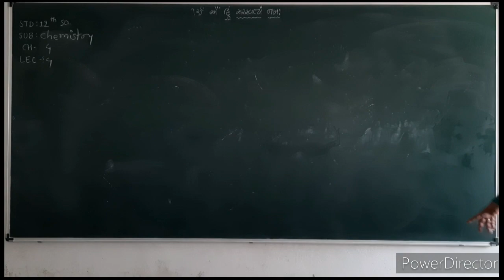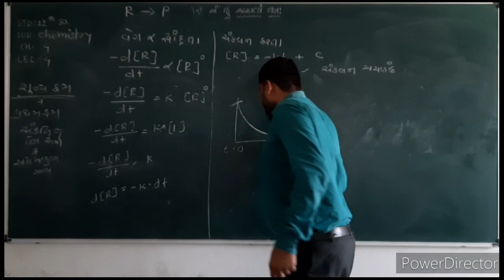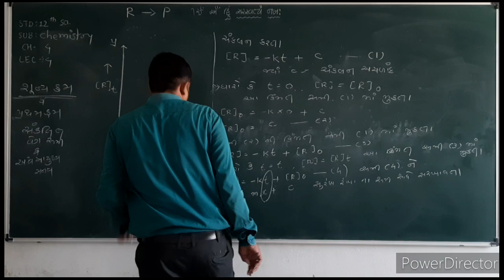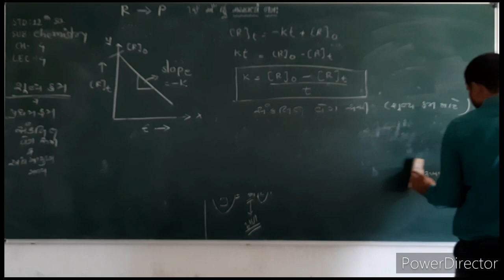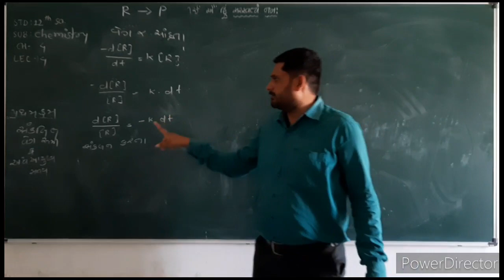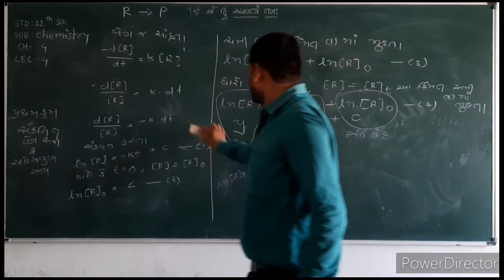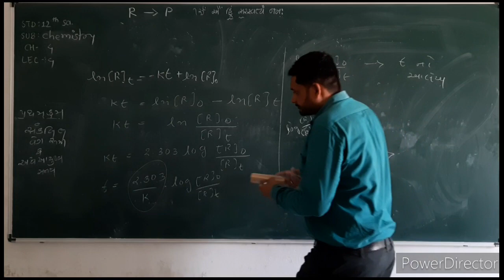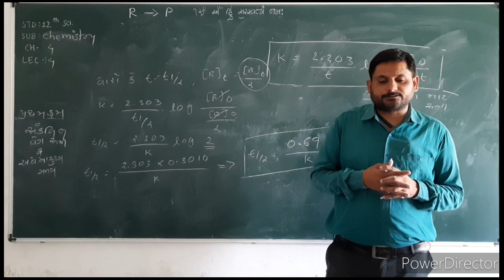Chemistry||unit 4||રાસાયણિક ગતિકી||Lec 4